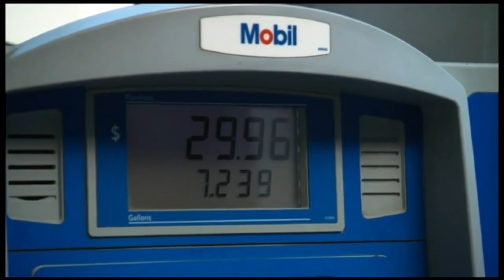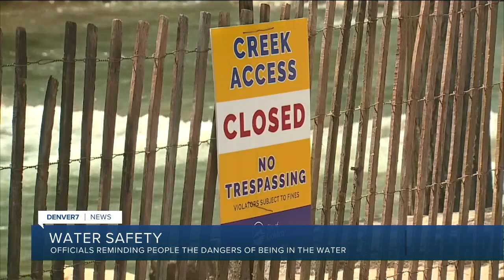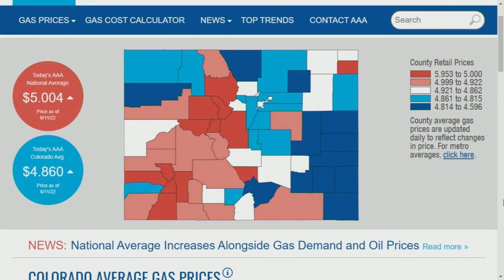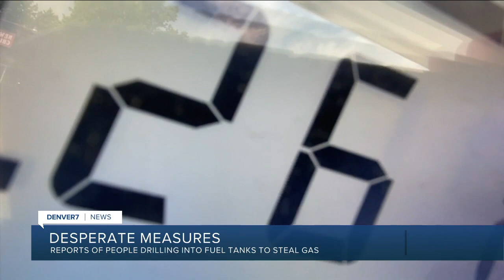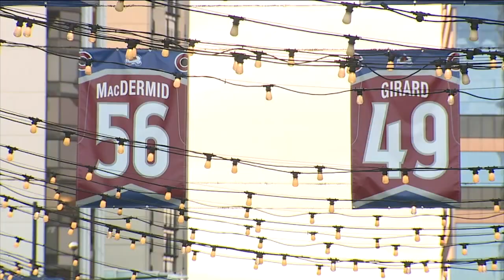Denver 7+ Colorado News Latest Headlines | June 11, 9am